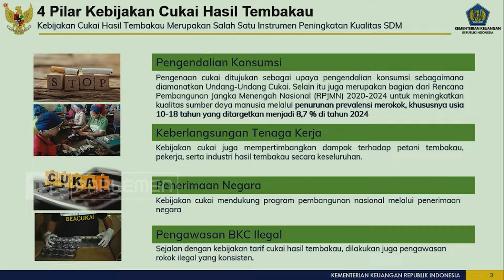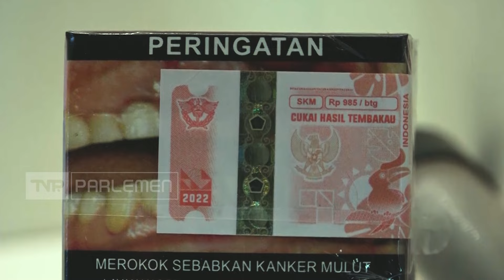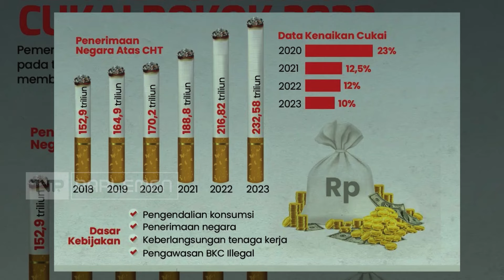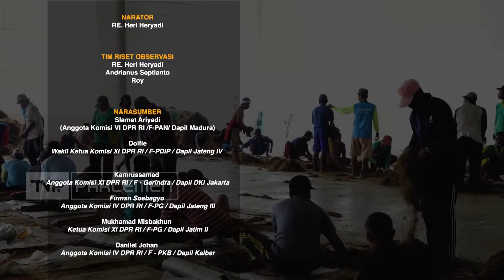AKSI DEWAN – SLAMET ARIYADI